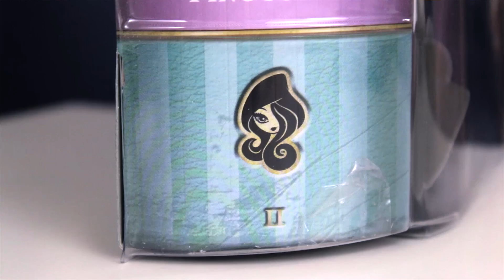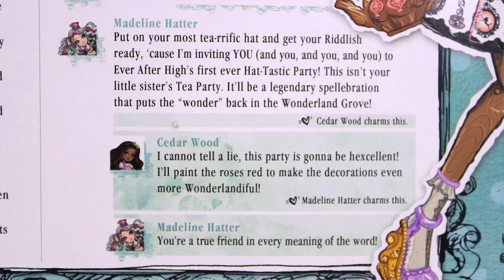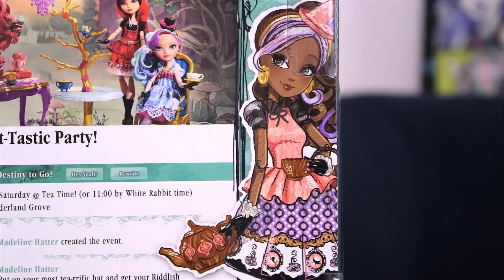Cedar Wood Hat-Tastic Party (Сидар Вуд Чайная вечеринка) Ever After High Обзор/Review, BJH32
В этом видео я сделаю обзор на Сидар Вуд (Кедру Вуд) из коллекции Чайная Вечеринка (Cedar Wood Hat-Tastic Party)
Вы узнаете все о коллекции Чайная Вечеринка, разглядите каждую деталь образа куклы, узнаете, чем эта Сидар отличается от перевыпуска.